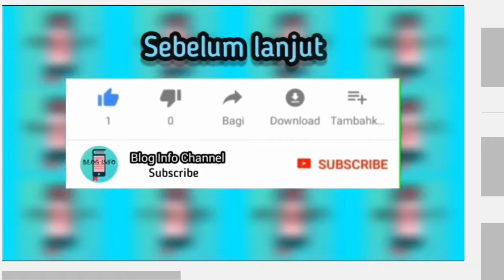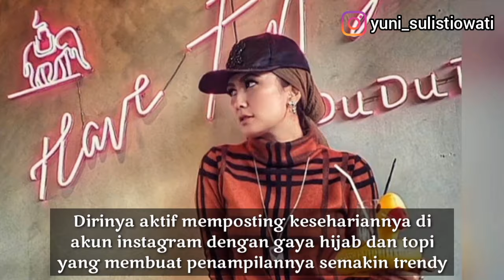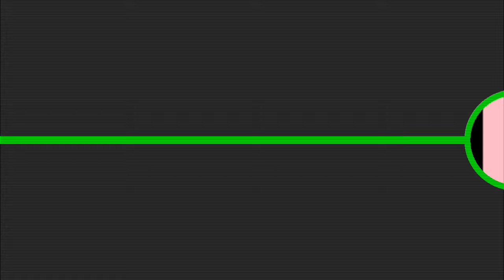Pemeran Sinetron Si Entong Abunawas Dari Betawi Dulu & Sekarang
Si Entong merupakan sinetron yang mengisahkan Abu Nawas dari Tanah Betawi yang menjadi salah satu tontonan favorit anak-anak era 2005 hingga 2009 silam. Sampai saat ini si Entong menjadi tayangan yang masih begitu melekat di ingatan masyarakat.

Seiring berjalannya waktu, para pemain sinetron tersebut pun juga berubah. Mulai dari penampilan hingga aktivitas mereka kini.
Bagaimana potret terkini mereka? berikut Blog Info rangkum dari berbagai sumber.